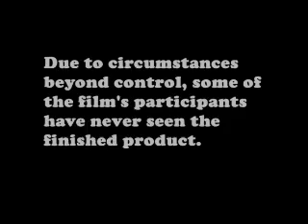Trailer for 2008 REDUX of 1998's "LIT"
The updated trailer for the second short film project made by award-winning filmmaker, and actor Robert X. Golphin ("The Great Debaters") when he was about age 15.

Over 65 youngsters make up the cast of this award-winning film, which focuses on a group of kids who try to shut down a tobacco company after their health teacher dies of lung cancer.